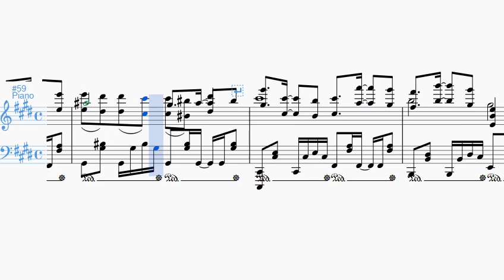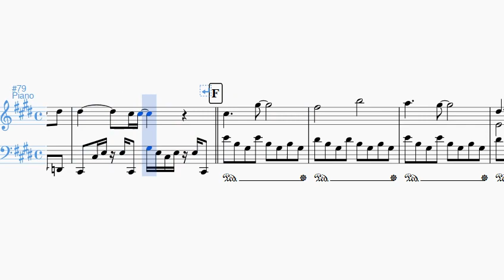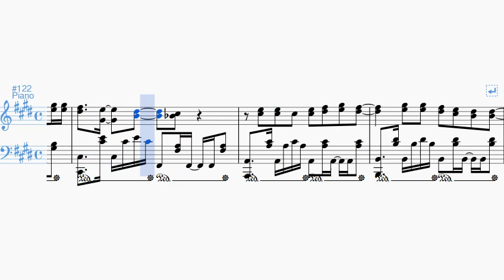避雷針 - 欅坂46 耳コピピアノアレンジ [リクエスト]【Piacere】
・譜面の配布は行いませんので動画を止めながらご覧頂くようお願いいたします。

※弾くことを目的としていない"観賞用譜面"として作りましたので弾きにくい箇所や弾くことが不可能な箇所などを含んでいます。

※個人の好みでのアレンジですので原曲と異なってしまう点があるかと思いますがご了承ください。

耳コピアレンジ譜面の再生リストはコチラから

よろしければご感想などお聞かせください。
すべて読ませていただきます。